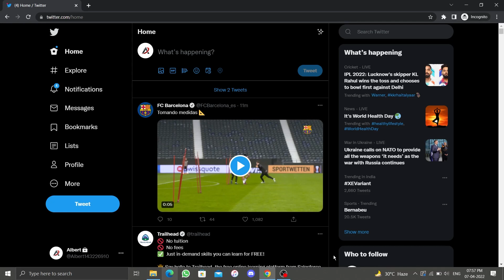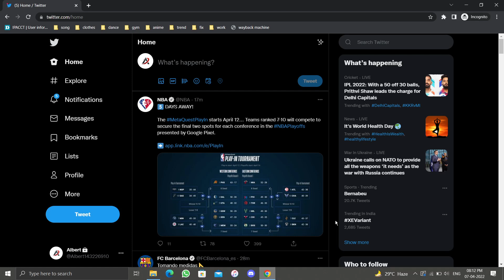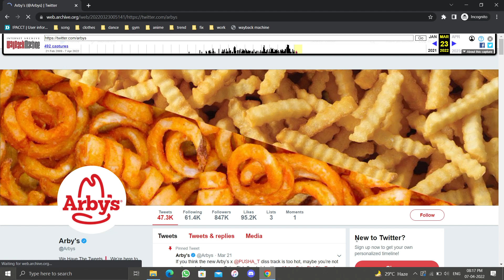How to View Suspended Twitter Accounts or Read Tweets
Hello everyone. Welcome to UseQwitter and in this video I'll show you How to View Suspended Twitter Accounts or Read Tweets.